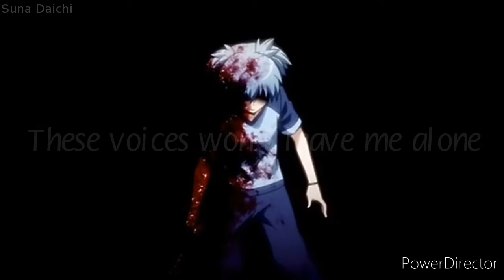|| Nightcore AMV || - Gasoline (Lyrics)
⚠Traduction dans la description.⚠

Artiste : Hasley
Anime :
➡  Mirai Nikki
➡ Tokyo Ghoul
➡ Another
➡ Black Butler
➡ Fullmetal Alchemist
➡ My Hero Academia
➡ Gate
➡ Gambling School
➡ Assassination Classroom (Thumbnail)

Paroles :
Are you insane like me ?
Been in pain like me ?

Bought a hundred dollar bottle of champagne like me ?
Just to pour that motherfucker down the drain like me ?
Would you use your water bill to dry the stain like me ?
Are you high enough without the Mary Jane like me ?

Do you tear yourself apart to entertain like me ?
Do the people whisper ‘bout you on the train like me ?
Saying that you shouldn't waste your pretty face like me ?

Refrain :
And all the people say
You can’t wake up, this is not a dream
You're part of a machine, you are not a human being
With your face all made up, living on a screen
Low on self esteem, so you run on gasoline

I think there’s a flaw in my code
These voices won’t leave me alone
Oh, my heart is gold
And my hands are cold

Are you deranged like me ?
Are you strange like me ?

Lighting matches just to swallow up the flame like me ?
Do you call yourself a fucking hurricane like me ?
Pointing fingers cause you’ll never take the blame like me ?

⚠Cette traduction n'est pas exacte.⚠

Traduction :
Es-tu folle comme moi ?
As-tu souffert comme moi ?

As-tu acheté une bouteille de champagne à cent dollars comme moi ?
Juste pour jeter tout ça dans le caniveau comme moi ?
Vas-tu t'en servir pour sécher cette tâche comme moi ?
Es-tu assez défoncée sans le Mary Jane comme moi ?

Te détruis-tu seulement par ennui comme moi ?
Les gens parlent-ils de toi dans le train comme moi ?
Disent-ils que tu ne devrais pas gâcher ton beau visage comme moi ?

Refrain :
Et tout le monde dit
Tu ne peux pas te réveiller, ce n'est pas un rêve
Tu es une machine, tu n'es pas un être humain
Avec ton visage parfait, vivant sur un écran
Une faible estime de toi, alors tu carbures à l'essence

Je crois qu'il y a un problème avec moi
Ces voix ne me laisseront jamais
Oh, mon cœur est d'or
Et mes mains sont froides

Es-tu dérangée comme moi ?
Es-tu étrange comme moi ?

Joues-tu avec le feu pour te faire engloutir comme moi ?
T'appelles-tu toi-même un putain d'ouragan comme moi ?
Te montrent-ils du doigt car tu ne souffres jamais comme moi ?

➡ Demande de Nightcore :
     - En commentaire
                 OU